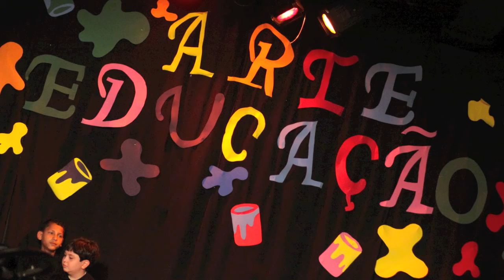Logan apresenta...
a peça Flicts, da obra de Ziraldo, resultado das aulas de Arte Educação do Colégio Passalaqua, em 03 de Novembro de 2010, com o a alunos do segundo ano B.

Fotos e Edição de imagens: Patrícia Barcelos